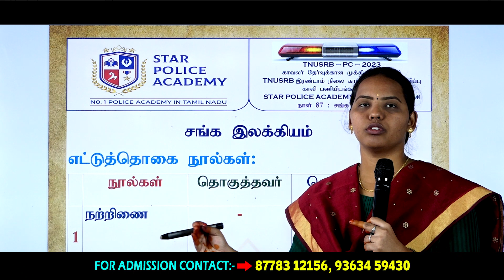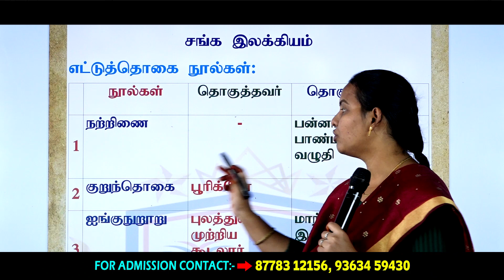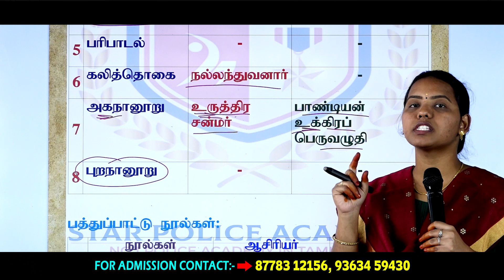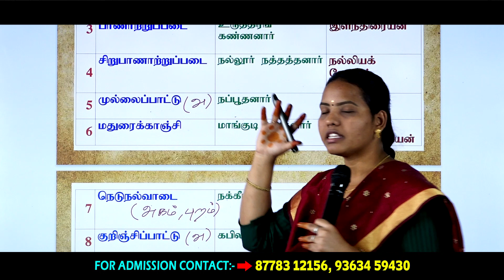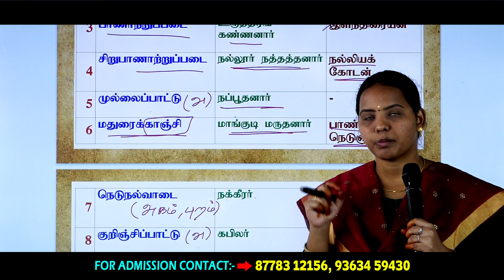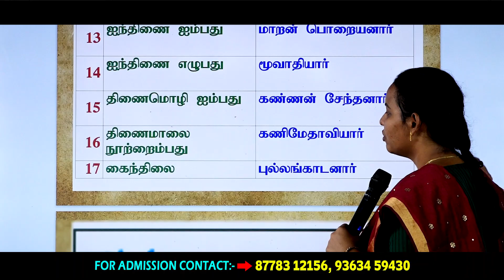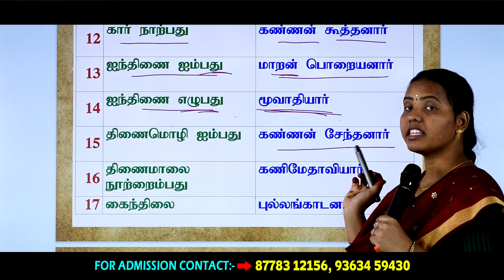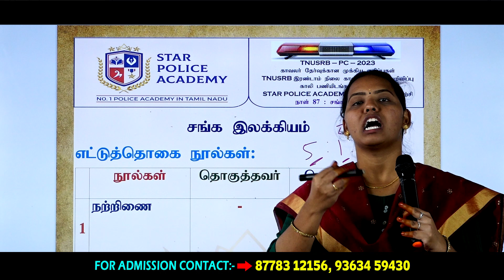TNUSRB/PC 2023 [ 100-நாள் பயிற்சி▶ DAY-87 👮🏻‍♂️ காவலர் தேர்வுக்கான முக்கிய குறிப்புகள்❗pc2023